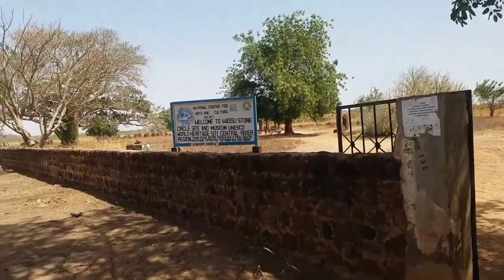Cruising the Gambia River on the Fula Princess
McCarthy Island, Wassu Stone Circles, learning Madinka, and meeting the Greek-speaking Stone Man